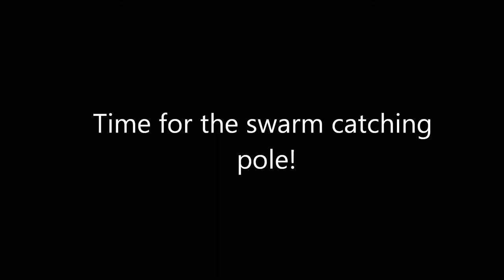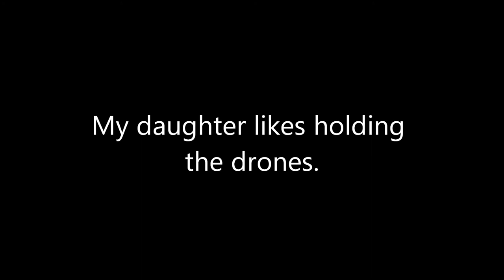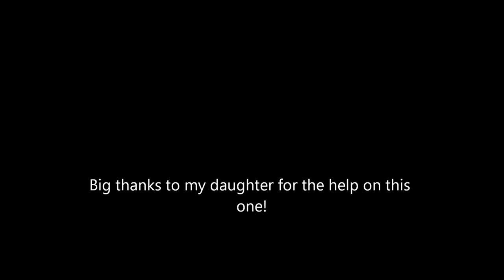Provo Utah swarm May 14th 2012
Swarm Removal in Provo Utah May 14th 2012.